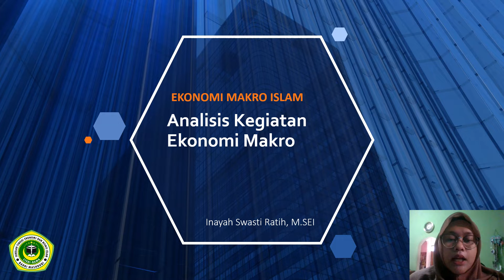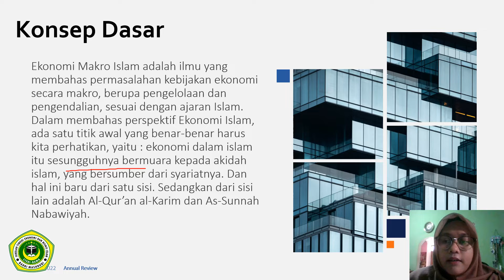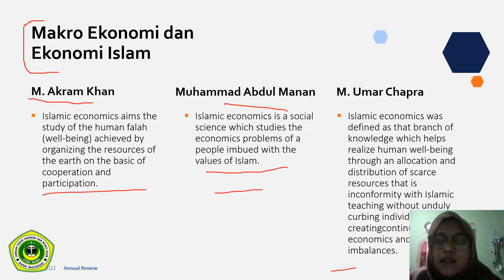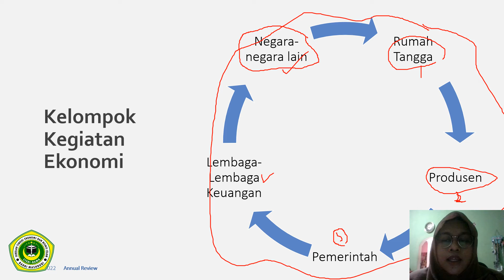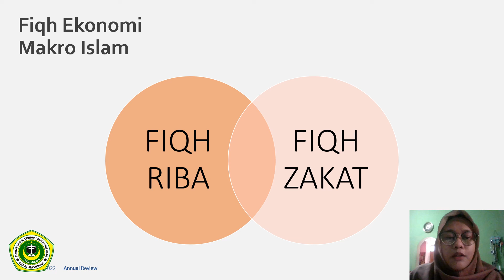EMA - 2 - (Analisis Kegiatan Ekonomi Makro) MOOC STEBI BAMA